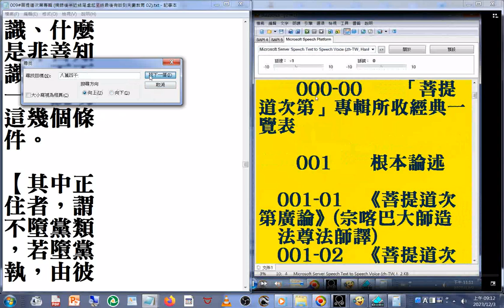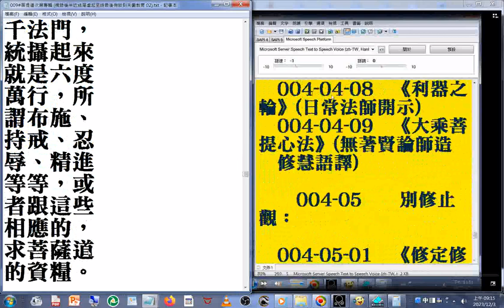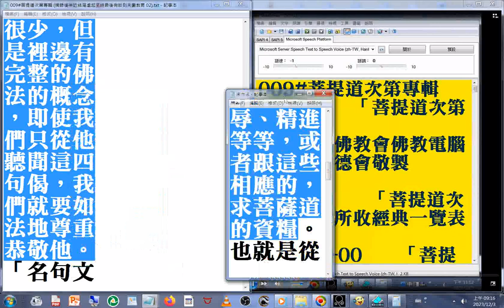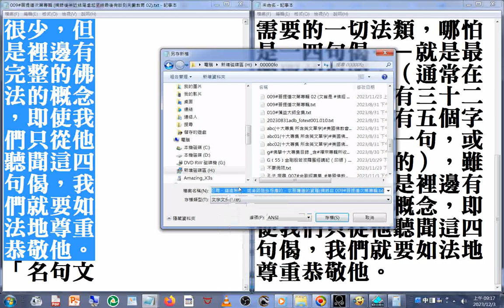我們想要學大乘的人）要想學佛，所以要求聖教，從讀誦、聽聞、受持開始。而要修行的內容，總說有八萬四千法門，統攝起來就是六度萬行，所謂布施、持戒、忍辱、精進等等，或者跟這些相應的，求菩薩道的資糧(摘錄自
(摘錄自 009#菩提道次第專輯